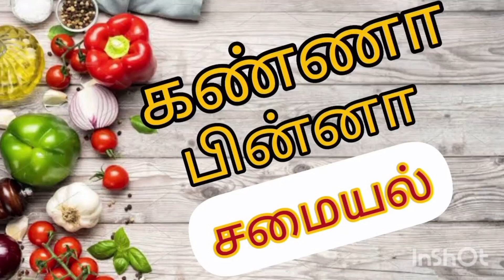Sunday's Special/ Copyright Claim /தரமான கடல் உணவு வகைகள்/ How to clear my Copyright claim issue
Sunday's Special/CopyrightClaim/ தரமான கடல் உணவு வகைகள்/ How to clear my Copyright claim issue
@kanna pinna samayal